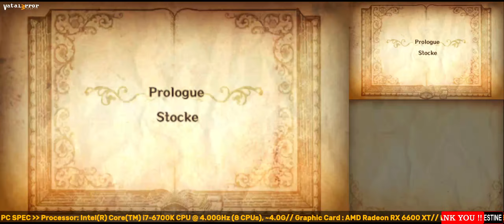Lime3DS 2108 - Radiant Historia: Perfect Chronology (Ultrawide/Vulkan)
Lime3DS is a project which aims to revive Citra, the most popular open-source Nintendo 3DS emulator.
It is written in C++ with portability in mind and builds are actively maintained for Windows, Linux, Android, and macOS.